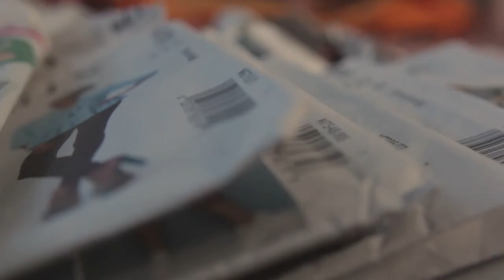SEAMSTRESS - Mini Documentary Student Project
Reupload of one of my student projects I've edited and help shoot. Wish I could've gotten some shots of the sewing machine actually being used and been able to salvage the lav audio, but I'm otherwise pretty happy with the end result.

Footage shot with Canon EOS 80D and t3i. Edited with Adobe Premiere.